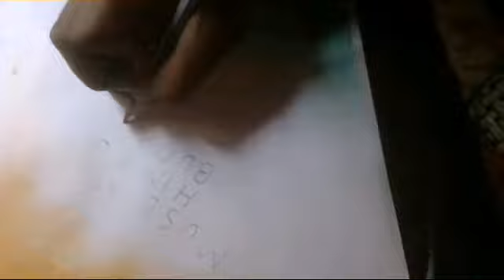How to draw poster of independence day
Hi friend happy independence day